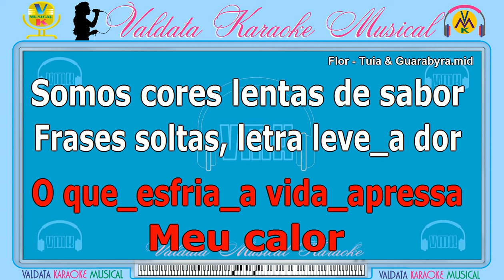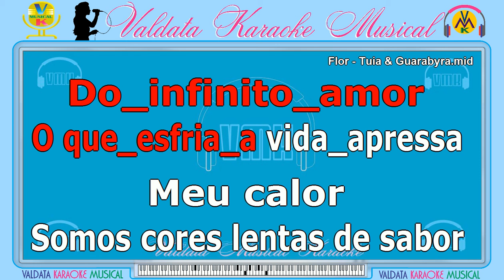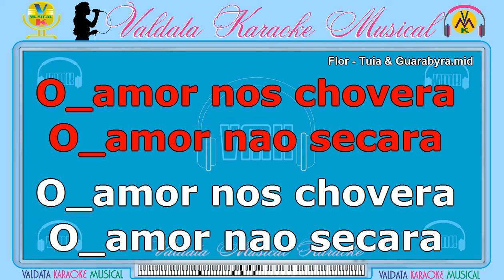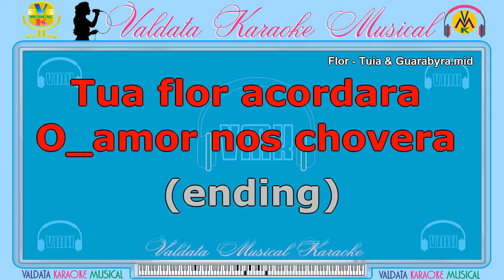Flor Tuia & Guarabyra | Karaokê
Nossos Karaokês, são criados e elaborados com muita dedicação para você, sua família e amigos se divertirem em tempos difíceis. Não deixe de se inscrever e dar seu Like, compartilhar, é muito importante para continuidade deste Canal.